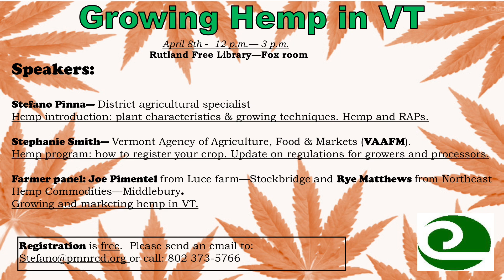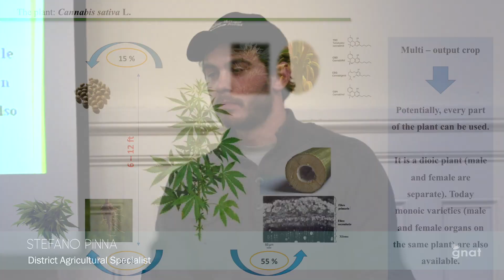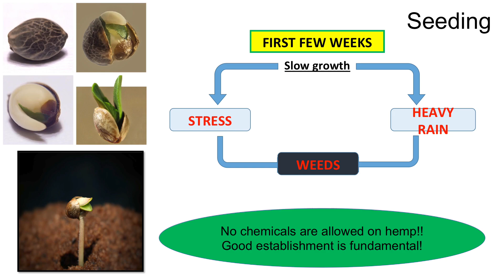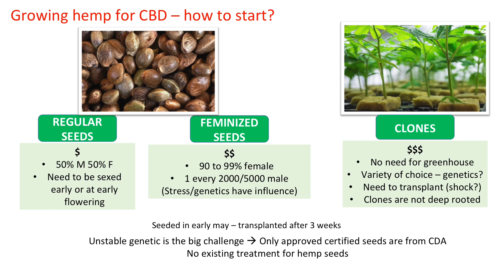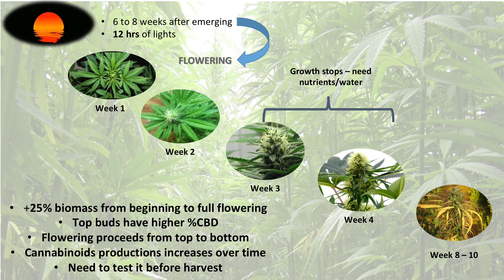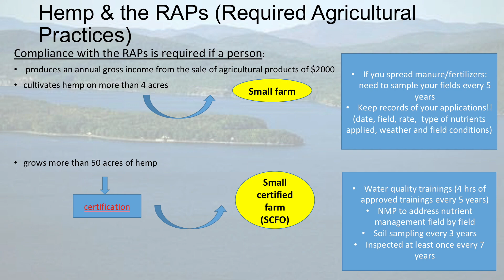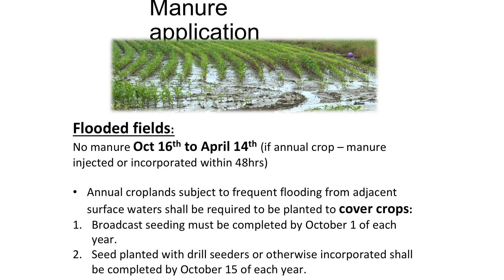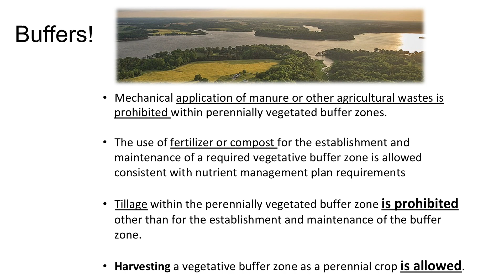Growing Hemp In Vermont - The Basics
This seminar was organized by Conservation Districts to provide insights on hemp, from basic info such as plant characteristics, to state regulations and cropping techniques.